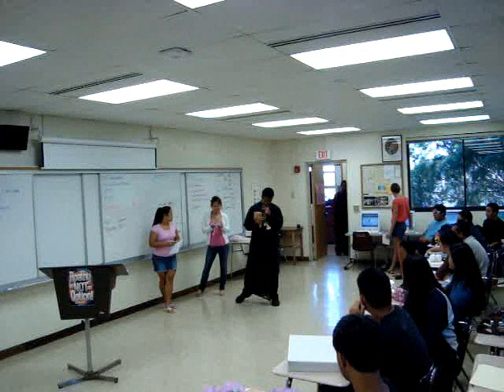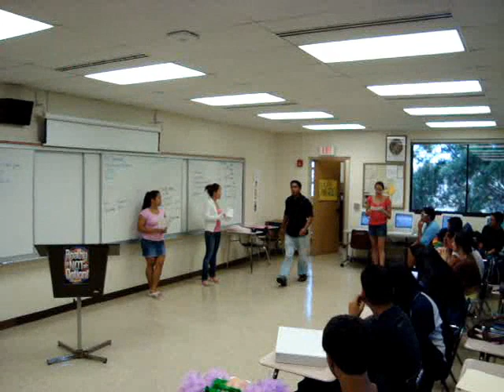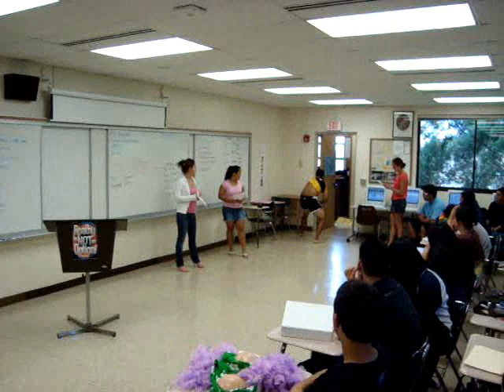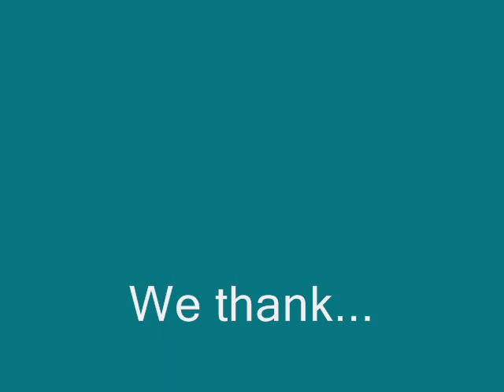Road Trip - As Only Seniors at Kamehameha Schools can do it!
A hilarious presentation on fashion done to teach students about dressing appropriately.